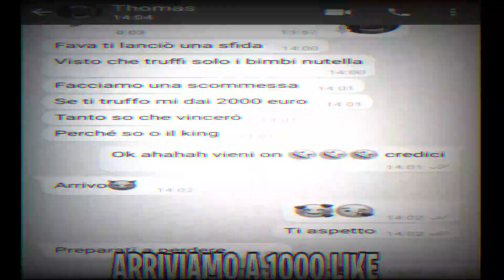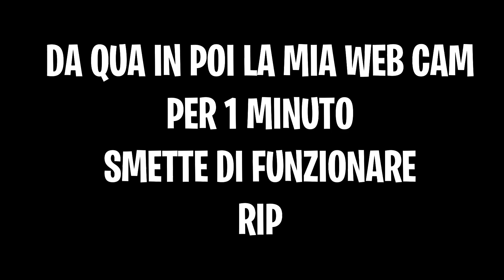RAGAZZO SCOMMETTE 2000 euro CONVINTO di TRUFFARMI E.. *FORTNITE SALVA IL MONDO*